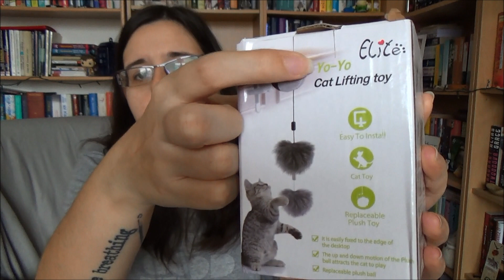Kočičí update - 1,5 měsíce s kočkou